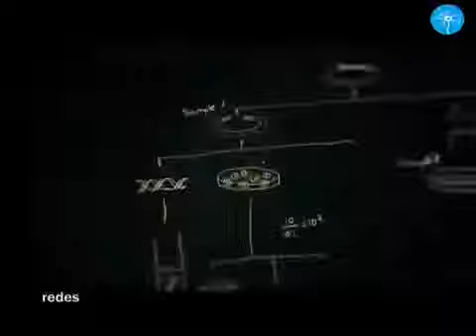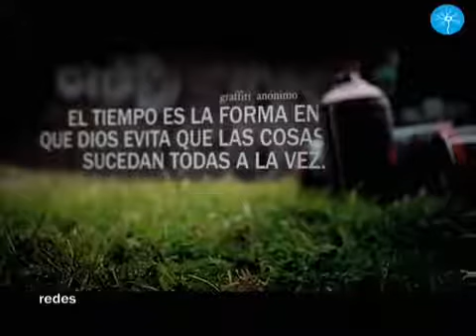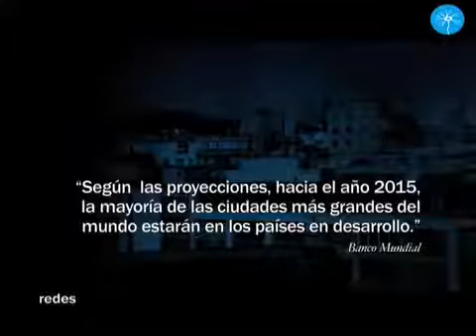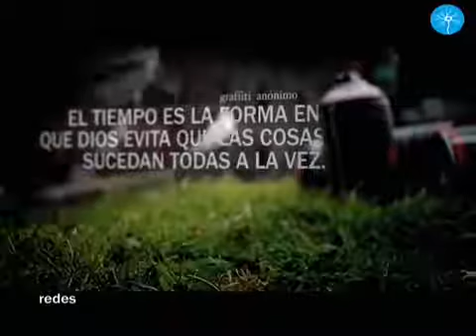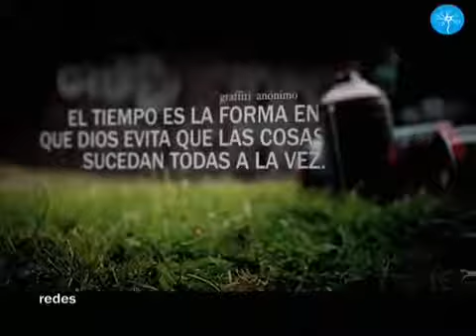Redes 454 Somos predeciblemente irracionales